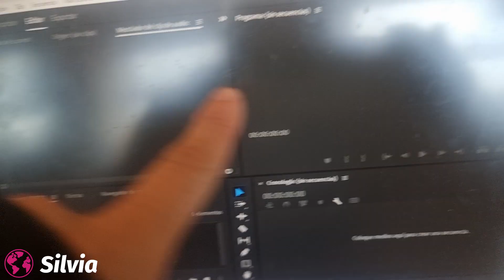VUELVO a CASA con MIS BEBÉS + ESTOY AGOTADA | VLOG DIARIO .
Momento de llegar a casa , después del viaje a Londres y me reencuentro con los bebés .